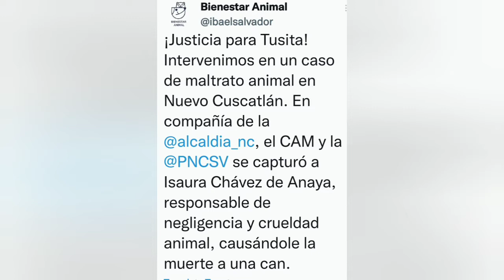mujer capturada por crueldad animal